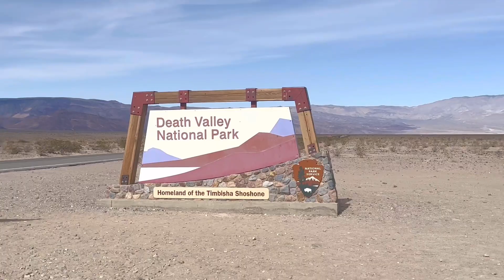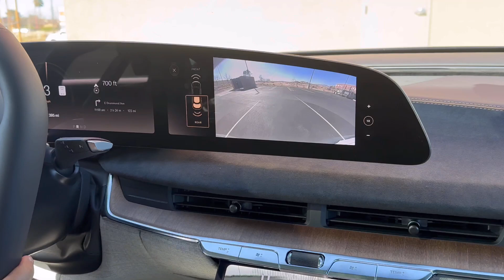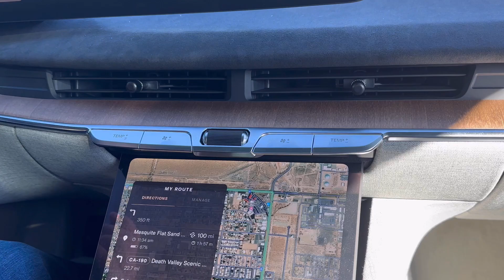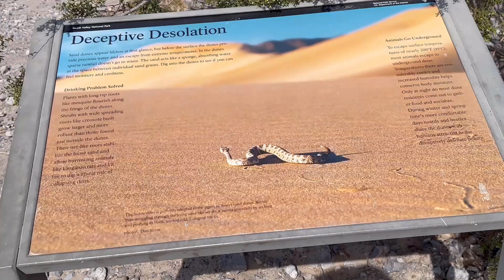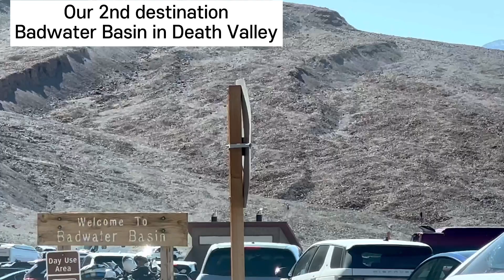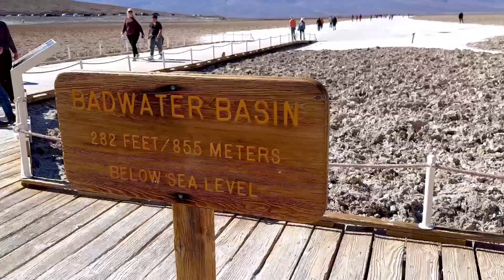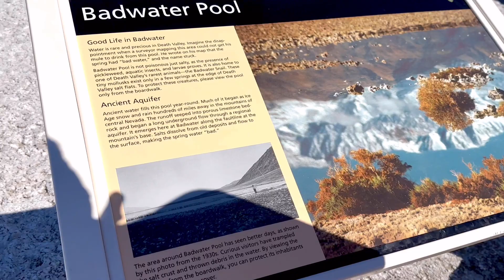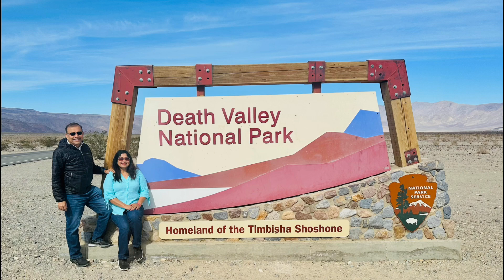Drive through Death Valley | 1- Mesquite Sand Dunes 2- Badwater Basin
Hello everyone we are in death Valley now. Today is our second day road trip 2023. Death Valley one of the hottest place on the Earth. Sand dune‘s and bad water basin, most visited place in the death Valley .
My simple daily vlog
Drive through the Death Valley ￼
We are on our road trip 2023 to Death Valley